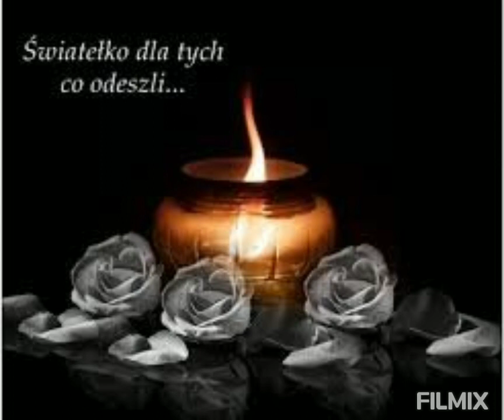Wiesiek Jabłonowski - Podziękowanie dla rodziców (cover)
Wokal - Wiesław Jabłonowski